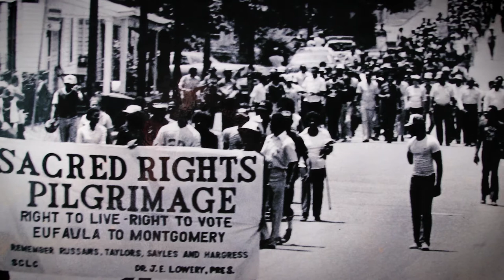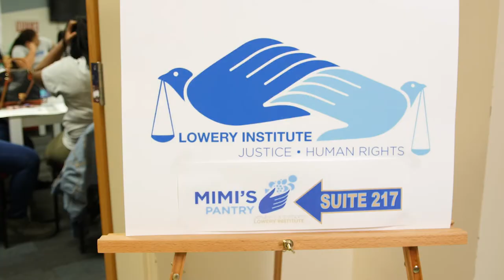Foundation of Wesley Woods 2018 "Heroes, Saints and Legends" Honorees — The Lowerys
Mixed Bag Media produced this celebratory clip for client, Foundation of Wesley Woods, for their "Heroes, Saints and Legends" honorees for 2018: the tireless civil rights icons and human rights advocates, Dr. Joseph E Lowery & Dr. Evelyn Gibson Lowery.